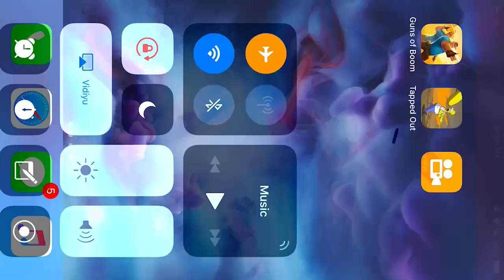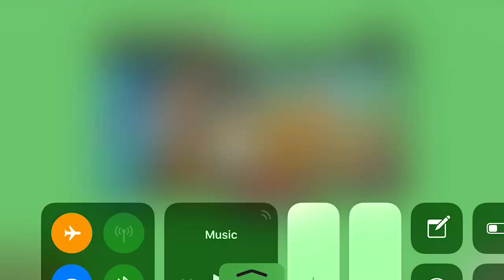TSTO: PLANET OF ESCAPES GAMEPLAY! PLAYSCAPE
Add Me To Your Circle On Google+ TSTO.MAMBA24